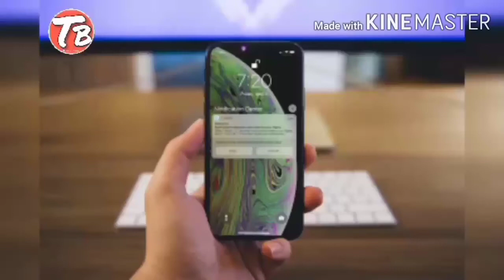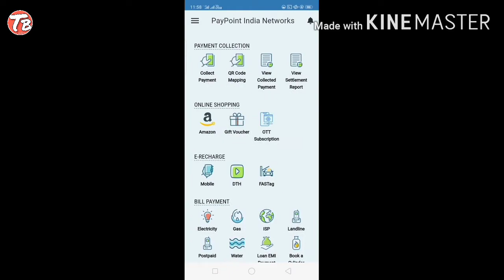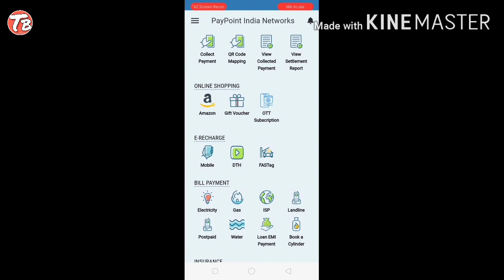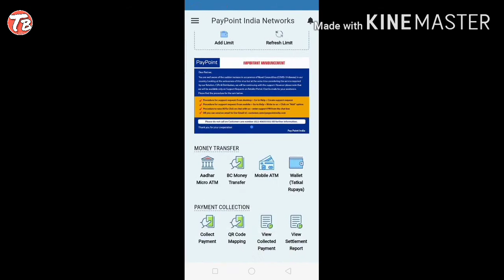How to use Paypoint retailer app | Online Earning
Publish on 25,2020

Kaise use kare paypoint app

How earn online

Paise online se kaise kamaye

Hi Dosto

Hi,

I am Barun kc welcome to our

Chennal Technical Barun

Dosto aaj ki iss vedio mai Maine

Online se paise kamane ka traika

bataya hu

Jo aap ye Apps  ko Download karke aap bhi apne

mobile sw paise Kama  sakte hai

Ummeed hai apko ye vedio bahut  pasand

ayega.

SUBSRUBE US FOR MORE UBDATE

Aur ghanti ko icon ko jarur dabaye

Dhanyabad 🙏🏼